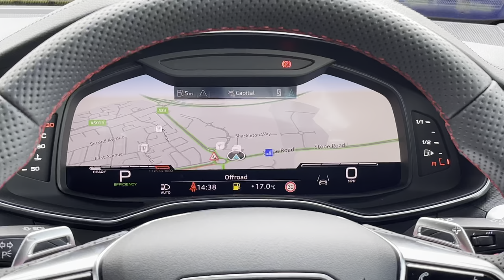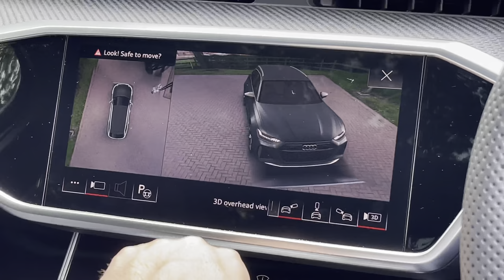Brand New - Audi RS6 Avant 4.0 TFSI V8 Vorsprung Tiptronic quattro at Stafford Audi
Now in stock at Stafford Audi, this Brand New Audi RS6 Avant vorsprung black finished in Mythos black metallic.

Registration number: NEW CAR
Fuel: Petrol
Transmission: Automatic
Mileage: NEW CAR

Features:
22in Alloy Wheels - Titanium Matt Gloss Turned Finish
360 Degree Camera
4-Zone Deluxe Automatic Climate Control
AMI - Audi Music Interface
Air Quality Pack
Amazon Alexa Integration - Part of Connect Navigation and Information Plus
Anti-Theft Alarm with Tow-Away Protection
Audi Connect - 3 Year Subscription
Audi Drive Select with Efficiency
Audi Music Interface in the Rear
Audi Phone Box with Wireless Charging
Audi Virtual Cockpit with RS Specific Design and 12.3in Display
Auto Dimming and Frameless Rear View Mirror
Black Cloth Headlining
Bluetooth Interface
Camera Based Traffic Sign Recognition
City Assist Pack
Comfort and Sound Package
Cruise Control System with Speed Limiter
DAB Digital Radio
Direct Tyre Pressure Monitoring System
Electric Steering Column Adjustment
Electrically Adjustable Front Seats with Driver Memory Function
Electromechanical Parking Brake
Extended LED Interior Lighting Package - Multi-Coloured
Extended Pedestrian Protection Measures
Exterior Mirrors - Automatically Dimming
Exterior Mirrors - Electrically Folding - Adjustable and Heated with Integrated LED Side Indicators and Kerb View Function for Passenger Side
Front Seat Ventilation
Gloss Black Styling Package
HD Matrix LED Headlamps with Audi Laser Light with Dynamic Light Design and Dynamic Turn Signal
Head-Up Display
Headlight Washers
Heated Front and Rear Seats
Inlays - Natural Grey Brown Fine Grain Ash
Keyless Go
Lane Departure Warning
MMI Navigation with MMI Touch
Operating Buttons in Black - Glass Look with Haptic Feedback
Pedals and Footrest - Stainless Steel
Power Door Closure
Power-Operated Tailgate
Privacy Glass in Side and Rear Windows - Acoustic Glazing for Side Windows
RS Illuminated Door Sill Trims with RS Lettering
RS Rear Spoiler in Body Colour
RS Specific Front and Rear Bumpers
RS Sport Suspension Plus with Dynamic Ride Control - DRC
RS Sports Seats
RS Steel Brakes with Black Calipers
Top Speed Restriction Increase to 174mph
Tour Pack
Tow Bar Preparation
Voice Control System
Wheel Arch Extensions
Window Trims in Matt Aluminium
quattro with Sports Differential

00:00 - Introduction
00:20 - Exterior
00:48 - Rear Seats
01:20 - Boot Space
02:40 - Interior Tour
03:31 - Contact Information